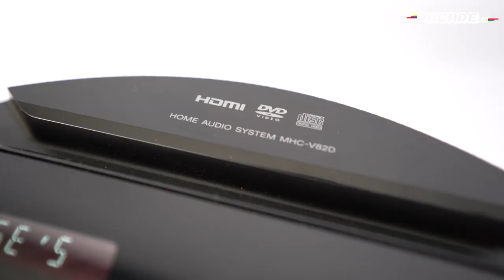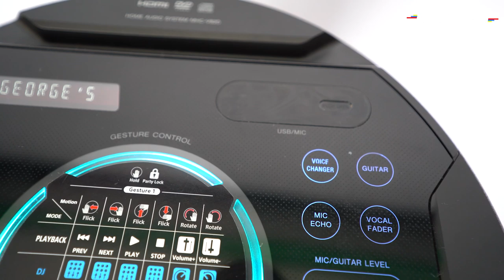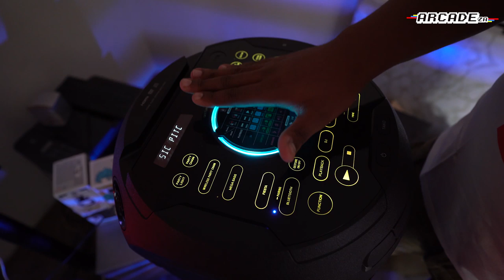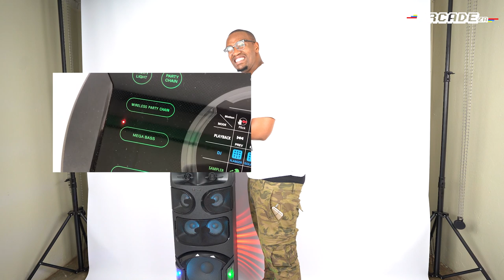Sony MHC-V82D Review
We just might have found your next home sound system! Check out our review of the Sony MHC-V82D Home Audio System. What do you use as your main speaker?

Music
B1 - Instrumental
King Tebza - On The Move